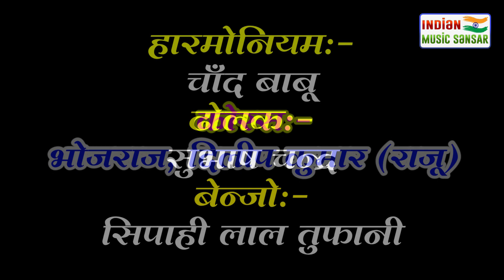मिशन 2022 समाजवादी पार्टी जिंदाबाद स्वर अरुण कुमार यादव और ललिता पटेल